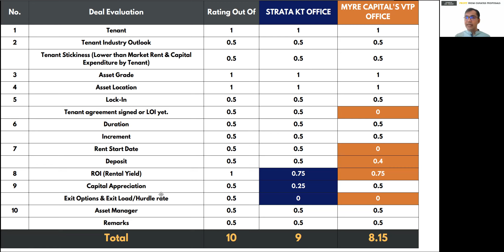Review STRATA's KT office VS MYRE's Vaishnavi Tech Park Fractional Ownership Opportunity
Since both these opportunities are live, we thought it would be nice to get a head to head comparison between the two. Both these opportunities are worth investing in. See the review to know more.